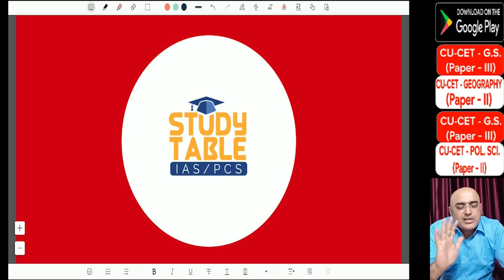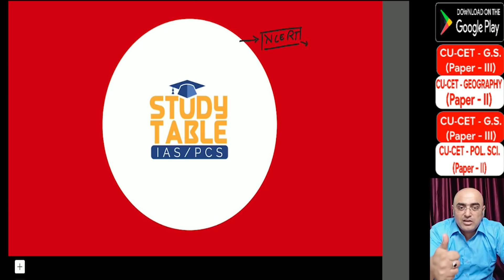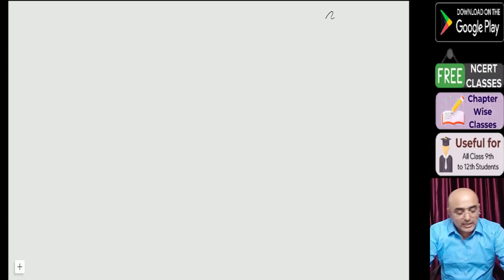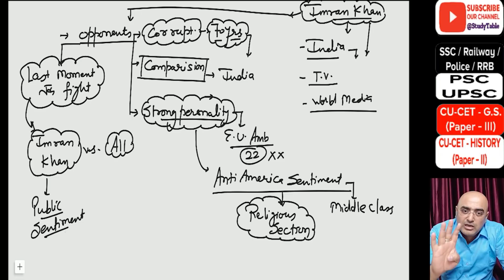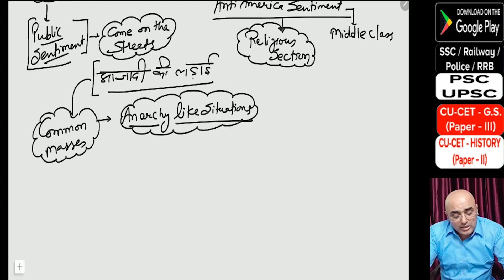Pakistani सेना की बल्ले बल्ले, क्या अब आएगा सैनिक शासन ? | By- Mr. HariMohan